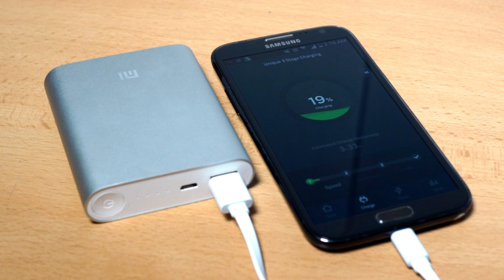Xiaomi Powerbank 10400 mAh (NDY-02-AD) [CZ]